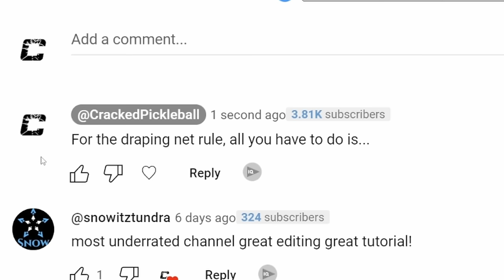Every New Pickleball Rule in 2024 (and how to use them to your advantage)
The 2024 pickleball rulebook is broken. We’re going to cover every rule change including double hits, new faults, timeouts and more. After this tutorial, you’ll know how to use every new pickleball rule to your advantage.

0:00 Intro
0:07 Position and Serving Rules
1:13 Position and Serving Exploits
2:02 Medical Timeout Rules
2:28 Medical Timeout Exploits
2:50 Draping Net Rules
3:14 Double Hit Rules
3:36 Double Hit Exploits
4:05 Mini Singles Rules
4:42 Mini Singles Exploits